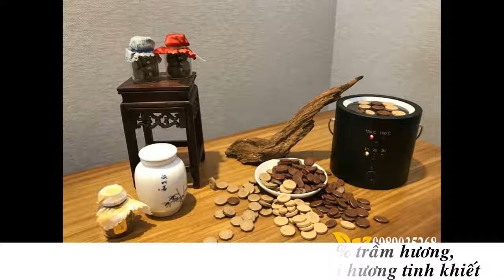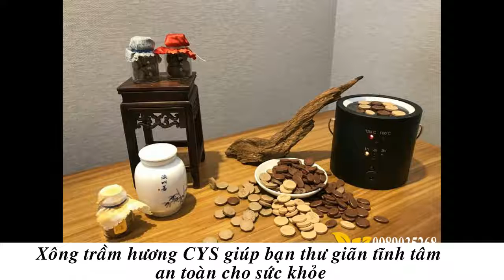bán viên nhang trầm hương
Xông nhà bằng Trầm Hương dịp Lễ Tết là truyền thống lâu đời của dân tộc, là nét đẹp xa xưa của người Việt. Xông nhà nhằm đem lại nhiều lợi ích cho sức khỏe và thu hút khí tài, đem lại may mắn cho gia chủ.

Xông nhà, trà đạo hoặc yoga giúp tinh thần thông thoáng, cải thiện sức khỏe.

Giảm stress, giúp làm dịu nhẹ thần kinh và kích thích khả năng tư duy sáng tạo

Làm thơm không gian sinh hoạt trong phòng khách, phòng ngủ, phòng đọc sách,

Thanh lọc, tiêu trừ các loại mùi hương xấu trong không gian như mùi ẩm mốc, mùi khói thuốc, mùi uế khí,..

Khói trầm hương bay lên xua tan tà khí và rủi ro cho gia chủ. Từ đó, giúp gia chủ may mắn, bình an và làm ăn phát tài phát lộc hơn.

Thưởng thức Hương Trầm trong Trà đạo, Hương đạo, Yoga

Xông trầm mang lại hơi ấm và tài vượng cho ngôi nhà theo quan niệm phong thủy

Xông trầm giúp làm sạch không gian nhà ở, gian bếp, khử mùi, khử uế.

Xông hương chiêu tài dẫn lộc dịp khai trương, tân gia, tất niên,…

Hương thươm trầm hương giúp tâm hồn thư thái, dễ chịu, tĩnh tâm